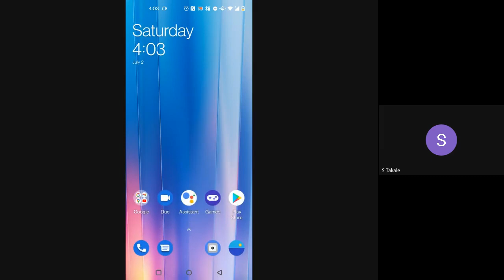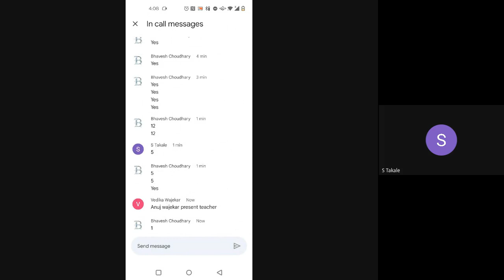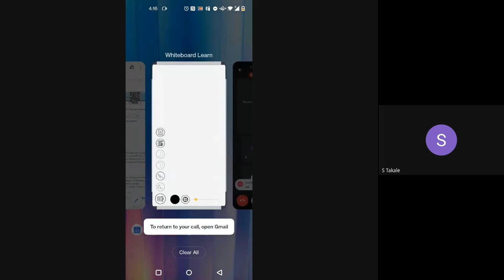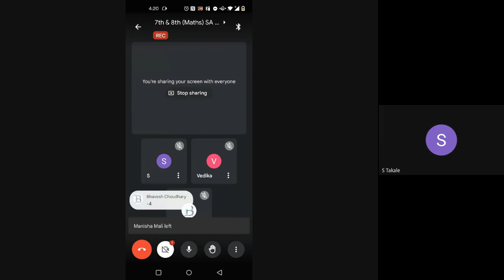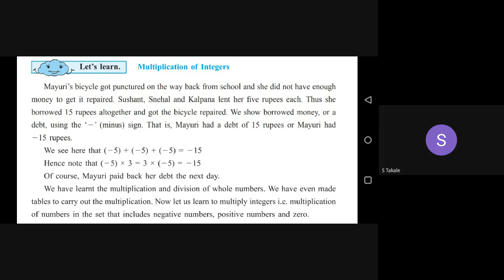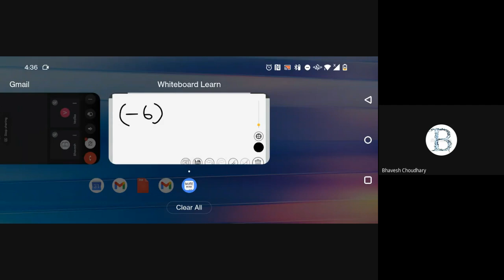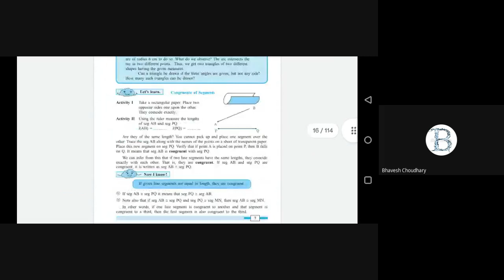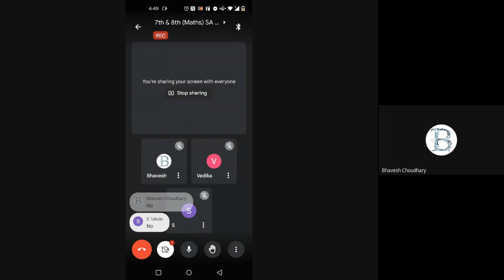L03 8th Maths SA Online Dt 02Jul 2022 6 00PM